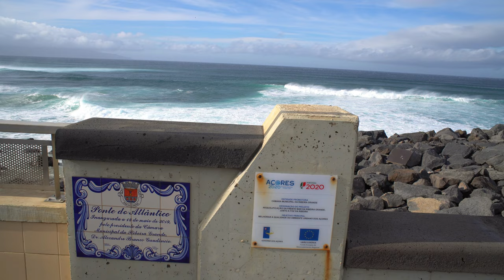Azores in Winter. Ribeira Grande, São Miguel Island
Ribeira Grande in windy winter day.
Filmed with Sony 6400 camera together with Sony, Viltrox and TT Artisans lenses.